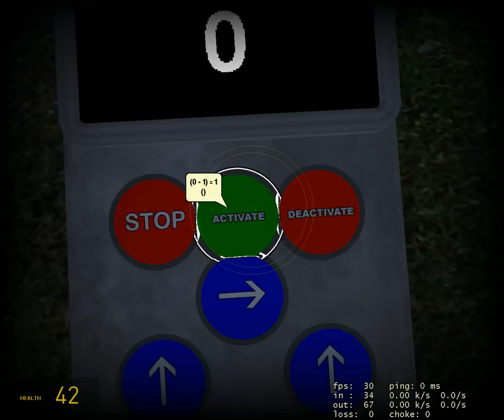Gmod - Music Player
A really simple music player i made in gmod.